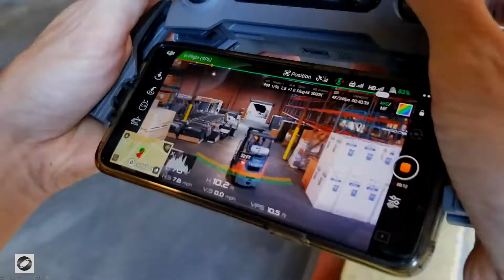🏆 Video Marketing Company Fayeteville 🎬 Affordable Video Marketing | BRIOS MEDIA - briosmedia.com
Welcome to Brios Media, top ranked Video Marketing Company Fayeteville with expertise in Affordable Video Marketing.  Our award winning Video Agency serves happy clients across several states.

Our distinct national clients seek us out when in need of Video Commercials, Case Study Videos, Lead generation Videos, Profile Videos, Expert Advice “Tip” videos, Customer and client testimonial videos, Sales Training videos, Human Resource Onboarding Training videos and more.  Our work is based on understanding our clients needs and creating entertaining, engaging videos that produce results.  As a Video Marketing Company Fayeteville, we function as a Affordable Video Marketing, Digital Video Marketing company, and Video Marketing Services Company.

Our professional video production is focused on high quality, affordable video production for brands and agencies nationwide.  Other capabilities include:

-Video Editing
-Drone Footage
-Voice Over Narrations
-Animation
-Commercial shooting
-Script writing

From simple concepts to complex solutions, we take the complication and stress and high cost of video production and make a creative process simple and straightforward.  And that is what makes us different from other Video Marketing Company Fayeteville, Affordable Video Marketing, Digital Video Marketing company, and Video Marketing Services Company.

So, if you’re looking for a top ranked Video Marketing Company Fayeteville in the Fayeteville area, check our work and see it for yourself if we are a good fit

Finding a trustworthy Affordable Video Marketing, Digital Video Marketing company, and Video Marketing Services Company is difficult and time consuming.  A reliable Video Marketing Company Fayeteville with years of experience in the Video and Film industry in Fayeteville is difficult to find.

and see why our Video Marketing Company Fayeteville has only 5 star Google Reviews as a top Affordable Video Marketing, Digital Video Marketing company, and Video Marketing Services Company in Fayeteville.  We stand by our work.  We are passionate about our clients and we live and breath video!

Our Passion is VIDEO!  So, let’s video!